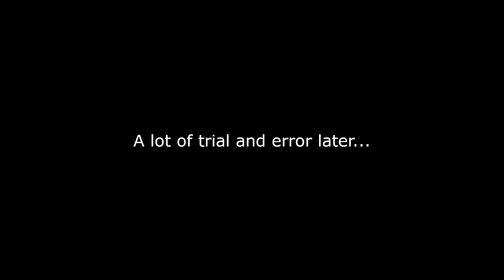FTB Skies EP27 - Laser Drilling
FTB Skies is an immersive modpack that challenges you to survive, build and conquer obstacles on a unique floating island. With a perfect blend of magic and technology, quests, and custom events, the experience is unforgettable.

Welcome to a brand new series on TheFullRunThrough YouTube channel! I look forward to exploring this modpack and seeing what all it has to offer.